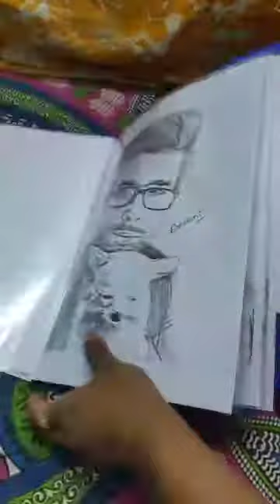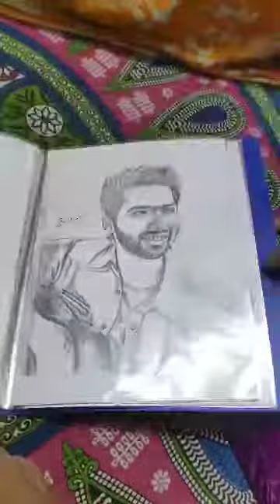KUSHAL TANDON AND HIS FAMILY - SKETCHGIFTY.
Below are the link of my profiles in description. plz do support and visit😊

sketchgifty.blogspot.con